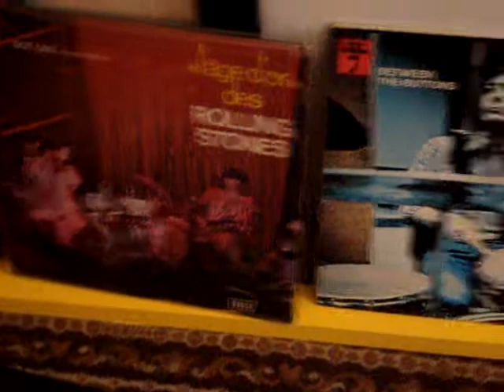L,Age D,or des Rolling Stones in my museum